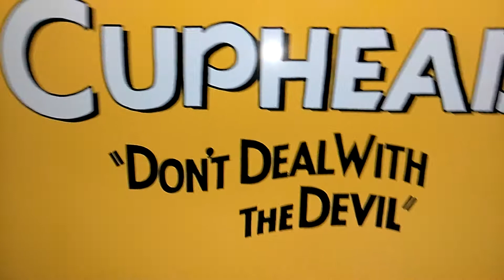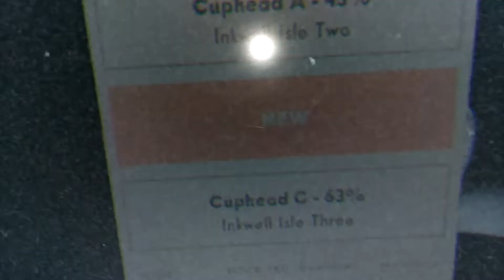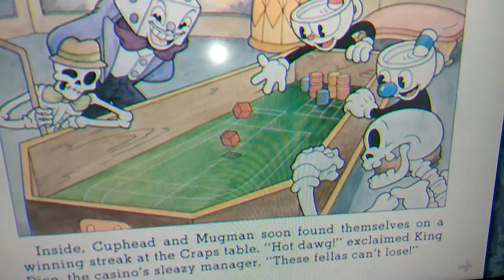Cuphead part 1